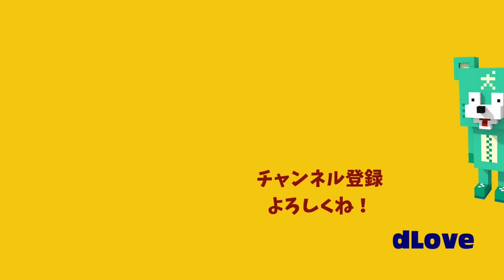【フォートナイト】変身ビクロイを狙う！【フォートナイトコント】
普通にビクロイ取りたかったのですが、いつの間にか変身ビクロイを狙う雰囲気になりました。。。

FORTNITEクリエイターコード【 DLOVEZZZ 】